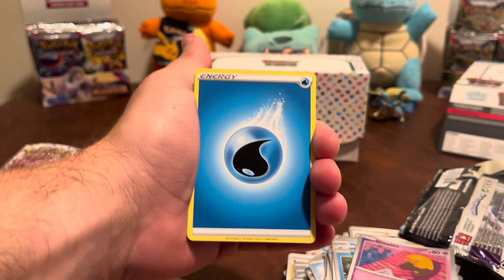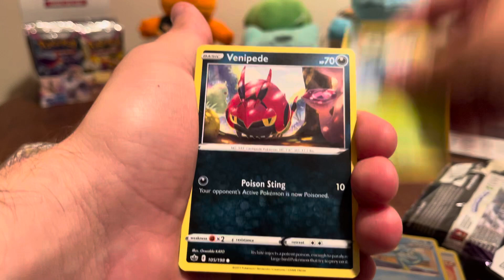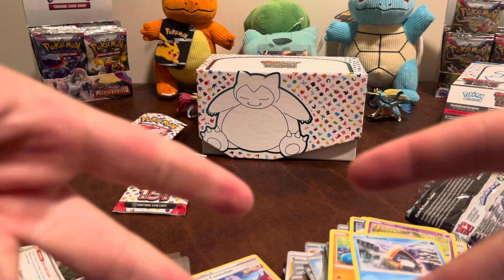Opening a Random Pack of Pokémon Cards Every Day for a Year: Day 80Something